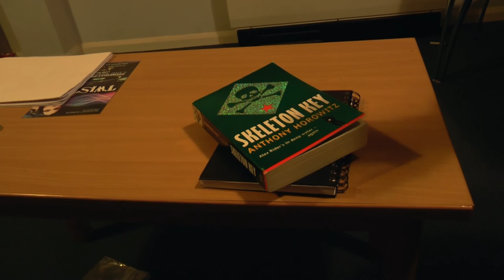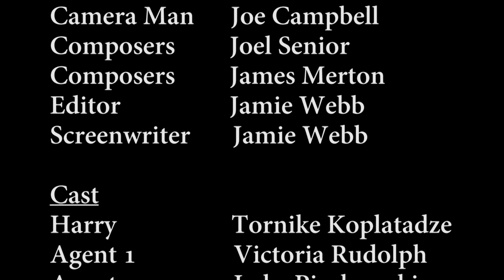TV show-UCI Episode 1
UCI Episode 1-Created by Jamie Webb

When a University student called Harry is kidnapped by spy agents he must decide whether to stick with his normal and predictable life or take the risk and become an undercover spy. As the story unfolds we learn more about the different agencies and their true intentions as well as many twists leading into episode 2 and 3.